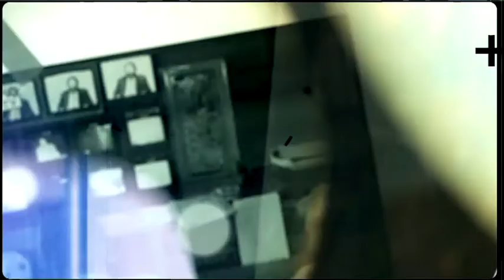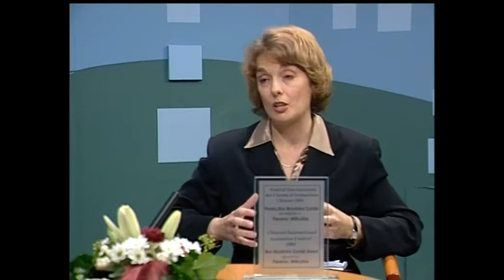ANNO (2019. október 22.)